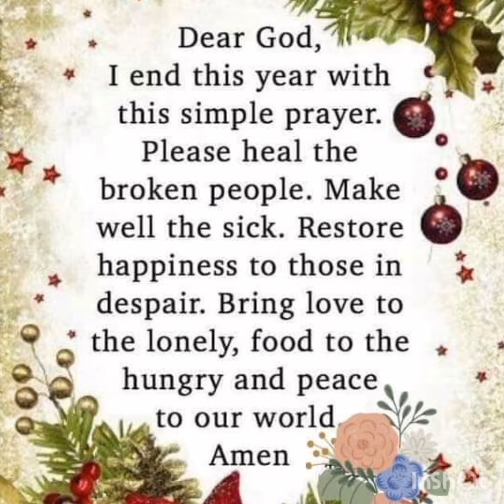new Year2021/نیا سال مبارک